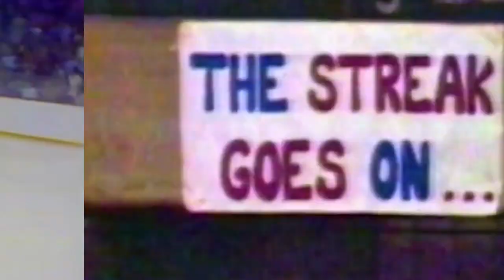9 crazy NHL streaks...in 90 seconds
This season has seen both players and teams pull off impressive streaks, but as Rob Pizzo shows us this is nothing new.